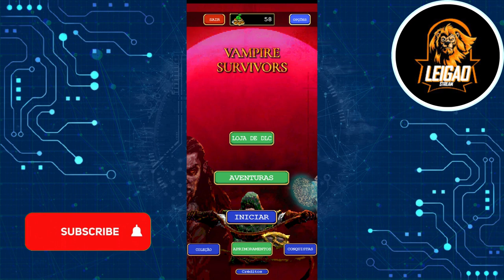Vampire Survivors - Rogue Like - Gameplay (ANDROID HD) [1080p60FPS]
Game Information:

Vampire Survivors is a roguelite time survival RPG game with minimalistic gameplay.

The supernatural indie phenomenon that lets you be the bullet hell has arrived on mobile!

The whole game is also playable in 1-4 player couch co-op in landscape.

Hell is empty, the devils are here, and there's no place to run or hide. Survive as long as you can until death inevitably puts an end to your struggles. Gather gold in each run to buy upgrades and help the next survivor.

Mow down thousands of night creatures and survive until dawn! Vampire Survivors is a gothic horror casual game with roguelite and roguelike elements. Your choices can allow you to quickly snowball against the hundreds of monsters that get thrown at you.

Test your mettle against the legions of hell using your touchscreen. This wave survival will bring you the edge!

Stand against hordes of enemies, exterminate monsters and finish the game as a lone survivor! There is no way to defeat an enemy army without a collection of great weapons. This roguelike game has it all. Cross, garlic, king bible or magic wand? The choice is yours.

Upgrade your skills and become a warrior with unlimited potential. Take the most out of this hero survival - battle evil and dangerous hell creatures without mercy!

Starting Tips for the best attack survival:

- Take your time to grab gems and items, they won't disappear.
- Get two or three offensive weapons at first, but focus on leveling them up one at a time.
- Armour and Luck are good starting power-ups to spend money on.
- Refund power-ups often, it's free, and try new upgrade paths.

Waves of undead legions are all around, have you thought it’s going to be easy? The challenge is what makes this one of the best horde survival games. It’s time to enjoy an exciting rouge survival adventure.

Explore different stages and learn how to slay enemies anywhere, whether that is library, dairy plant, or old capella. Roguelite skill experience will help you collect bonuses and find treasure. You don’t want to be the last survivor with an empty pocket, do you?

Select your favorite character and begin the best adventure roguelike game of your life.